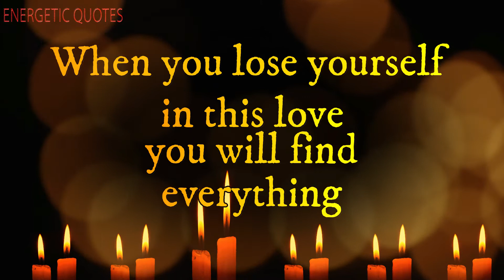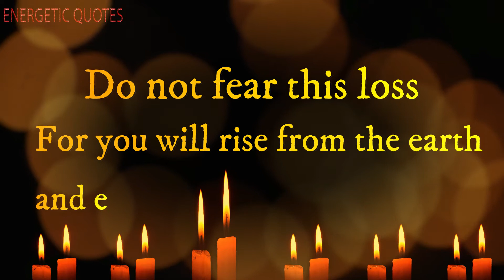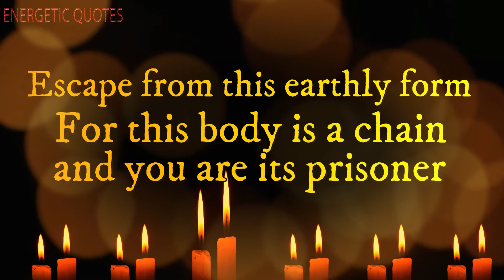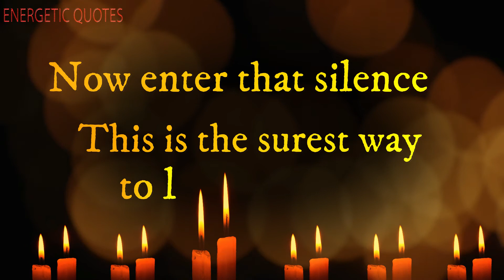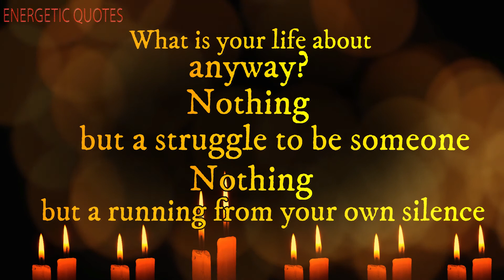lose yourself Rumi Poetry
Rumi
One of the most famous religious scholars of all time, Jalal ud Din Rumi was a Persian poet born in Balkh, today's Afghanistan. In addition to his devotional manuscripts and poetry, he was also a great poet and scholar of Sufism. Among his famous works are poetry, manuscripts, and other writings. The bulk of his writings are written in Persian.

In addition to being considered one of the most popular spiritual authors of Persian literature, his work is also famous worldwide amongst lovers of literature and spirituality.

“Lose yourself,
Lose yourself in this love.
When you lose yourself in this love,
you will find everything.

Lose yourself,
Lose yourself.
Do not fear this loss,
For you will rise from the earth
and embrace the endless heavens.

Lose yourself,
Lose yourself.
Escape from this earthly form,
For this body is a chain
and you are its prisoner.
Smash through the prison wall
and walk outside with the kings and princes.

Lose yourself,
Lose yourself at the foot of the glorious King. When you lose yourself
before the King
you will become the King.

Lose yourself,
Lose yourself.
Escape from the black cloud
that surrounds you.
Then you will see your own light
as radiant as the full moon.

Now enter that silence.
This is the surest way
to lose yourself. . . .

What is your life about, anyway?—
Nothing but a struggle to be someone,
Nothing but a running from your own silence.”